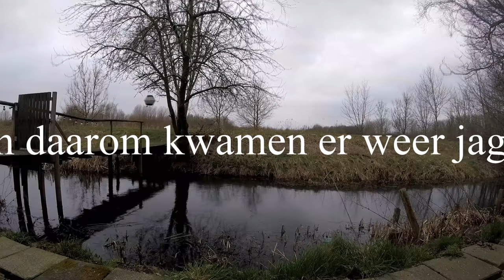MOESTUINTJES PLANTEN APPIE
Nieuwe Subway in Best bezocht. Jagers gespot in het natuurgebied achter ons, en er zijn weer Moestuintjes van de Albert Heijn. En uiteraard sparen we die.